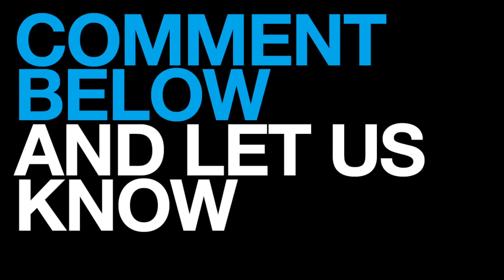A Million Ways to Die in the West - Movie First Look (2014) - Seth MacFarlane Movie HD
A cowardly farmer seeks the help of a gunslinger's wife to help him win back the woman who left him.